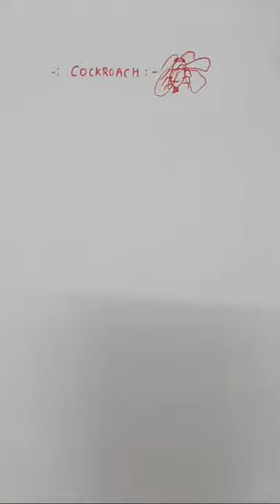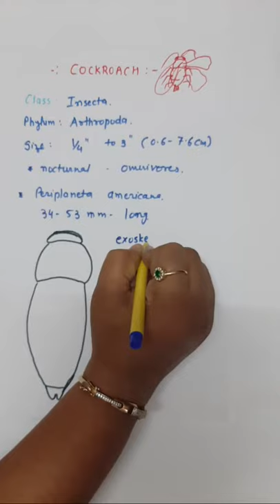COCKROACH - MORPHOLOGY ( STD-11 || CHAP-7)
NCERT - NEET - GSEB || BY DR. MANISHA PATEL
COCKROACH - MORPHOLOGY